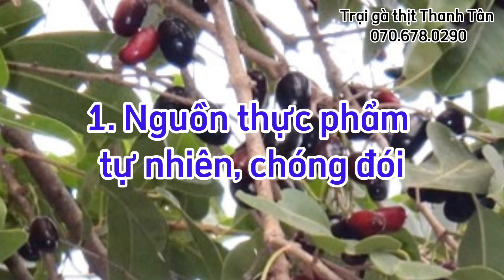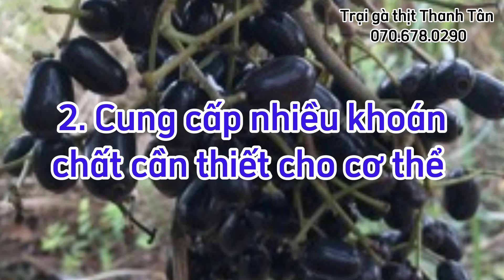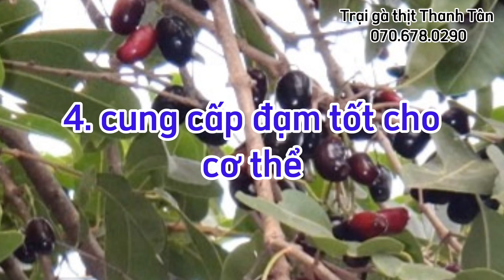Lụm Hết Trái Trâm Chín Này Cho Gà Ăn, Vừa No Bụng, Vừa Tốt Sức Khỏe, Vừa Kháng Khuẩn Đại Tài Khó Mua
Cây Trâm là cây thân gỗ mọc hoang, có nơi trồng nó dễ sống nên được phổ biến ở nước ta, được sử dụng rất nhiều trong đời sống, làm thuốc, làm thức ăn, là nguồn thực phẩm dược liệu cho con người và vật nuôi. Những chuyến giao gà trại đã phát hiện và thấy hộ nuôi sử dụng trái trâm cho gà ăn nhận thấy trái này giúp gà hấp thụ dinh dưỡng khoáng chất một cách đầy đủ, phòng bệnh, no lâu, cung cấp năng lượng, kháng khuẩn tốt, tăng cường hệ miễn dịch và phát triển tốt bởi nhiều công dụng khác của cây. Bởi vì thế video được làm ra nhằm giúp người chăn nuôi biết được lợi ích của trái trâm đối với gà, khi cho gà ăn mỗi ngày. Để hiểu rõ hơn mời mọi người xem video. Cảm ơn tất cả mọi đã xem và ủng hộ.